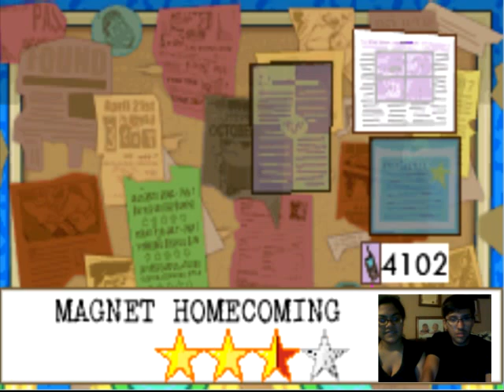AMP & Day Play: Cheetah Girls (Part 2)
We play the Cheetah Girls game yet again, with more fun times dancing as some hoochies!!